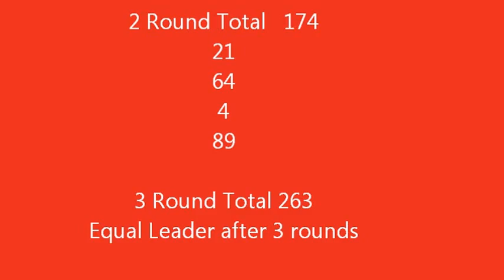2013 ACA Finals - Open Final. Ben Hall & Common Double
2013 ACA Finals, Kilkivan, Open Final, Ben Hall & Common Double